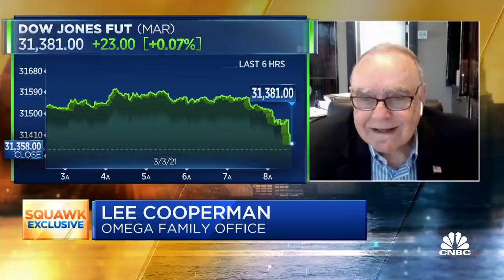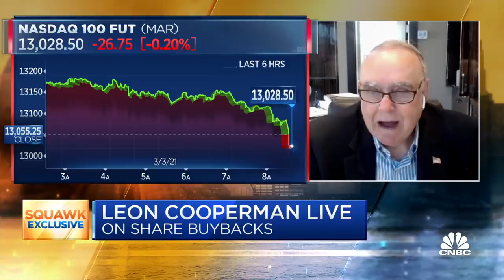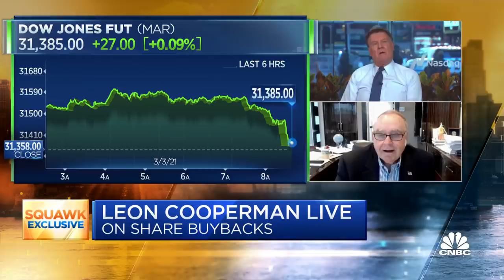Leon Cooperman calls Elizabeth Warren’s wealth tax ‘foolish,' says she doesn't understand buybacks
Leon Cooperman told CNBC on Wednesday he believes rich people would find ways to avoid paying Sen. Elizabeth Warren’s wealth-tax if it were to become law. He also argued there are better mechanisms to raise federal government revenue.

Billionaire Leon Cooperman told CNBC on Wednesday he believes rich people would find ways to avoid paying Sen. Elizabeth Warren’s wealth tax if it were to become law. He also argued there are better mechanisms to raise federal government revenue.

“The idea has no merit. It’s foolish. It probably is not legal,” he said on “Squawk Box.”

“If the wealth tax passes, go out and buy yourself some gold because people are going to rush to find ways of hiding their wealth,” Cooperman added.

Cooperman’s appearance came after the Massachusetts Democrat and other progressives in Congress unveiled their plan for an annual tax of 2%, or 2 cents, on every dollar of people’s wealth worth $50 million to $1 billion. Those whose fortunes are valued above $1 billion would be subject to an annual tax of 3%, or 3 cents, on every dollar above that threshold.

The backers of the wealth-tax proposal said it would raise at least $3 trillion in revenue over 10 years, citing an analysis from University of California-Berkeley economists Emmanuel Saez and Gabriel Zucman. Additionally, Warren’s proposal includes money for the Internal Revenue Service to help with the implementation and enforcement of the wealth tax.

“I believe in the progressive income tax structure. I believe that rich people should pay more,” Cooperman said, but the chairman of the Omega Family Office contended the focus should be on reforming the existing systems to raise money. For example, he said he’s in favor of eliminating the so-called carried-interest loophole, which benefits managers of hedge funds and private equity funds.

“The question we have to coalesce around as a nation is what should the maximum tax rate be on wealthy people? Because that will define the revenue yield to the government and the government should basically assign its activity to that revenue yield,” added Cooperman, noting he’s long stated his willingness to “work six months a year for the government and six months for myself.”

Warren said Tuesday on CNBC she believes the money brought in by the wealth tax could be “transformative” for the U.S., allowing for investments in early childhood education and infrastructure. She also said the coronavirus pandemic has widened wealth inequality, adding saliency to the wealth-tax proposal.

“It’s set up now to say we’re not going to collect taxes on any asset worth less than $50,000, so this is not intrusive. It’s not about coming into people’s homes and valuing their Sub Zeros or figuring out what their 4-year-old cars are worth,” Warren said.

“But it says if you’ve got a fortune above $50 million, you pay on it. And if your fortune is below $50 million, you don’t. Good for you, either way,” she added. “I think most people would rather be rich and pay 2 cents. This is not very fancy. It really is a tax on fortunes above $50 million.”

Some people have raised questions about the ultimate financial impact of the tax.

CNBC’s Robert Frank ran the numbers earlier Wednesday, looking at how $100,000 in a bond yielding 3% would be treated under Warren’s wealth tax. If that entire investment was counted above $50 million in an investor’s annual net worth calculation, the principle would be taxed at 2% or $2,000 for an effective tax rate of about 67% based on the $3,000 return on that bond.

“For safe investments like bonds or bank deposits, a wealth tax of 2% or 3% may confiscate all interest earnings, leaving no increase in savings over time,” the Tax Foundation also reported in January 2020.